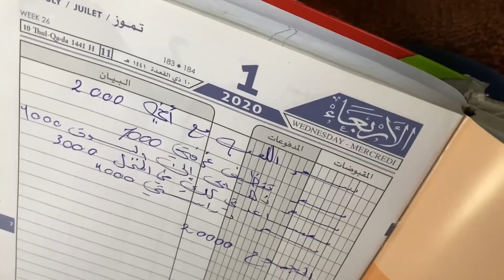دين لايُمكن رده 🥹 شو وضع ماما بالعيد 🥺 حوار مع ابني مشوّق 🌸 يوميات عائلة سورية